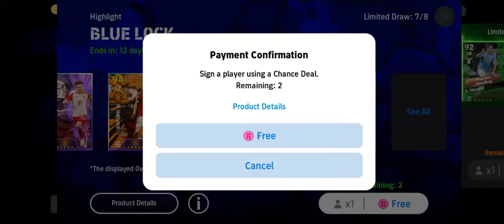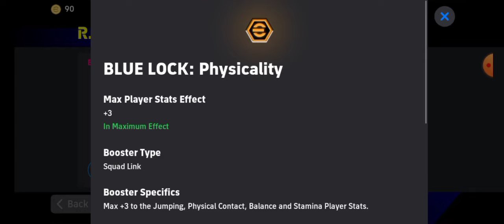How To Train Blue lock Hojlund Max Level In Efootball 2024 | Hojlund Max Level Traning In Pes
▶️ Title : How To Train Hojlund in eFootball 2024 | Hojlund Max Level eFootball 2024

BLUE LOCK R.Hojlund Max Training Tutorial In Efootball 2024 Mobile | Hojlund Max Level Pes 2024

efootball

efootball 24

efootball 2024

fixed gamerz

how to train R.Hojlund in efootball

how to train Hojlund in efootball 24

how to train Hojlund in efootball 2024

how to train R. Hojlund in pes

how to train Hojlund in pes 24

how to train Hojlund in pes 2024

how to max Hojlund in efootball

how to max Hojlund in efootball 24

how to max Hojlund in efootball 2024

how to max Hojlund in pes

how to max Hojlund in pes 24

how to max Hojlund in pes 2024

how to upgrade R.Hojlund in in efootball

how to upgrade Hojlund in efootball 24

how to upgrade R.Hojlund in efootball 2024

how to upgrade Hojlund in pes

how to upgrade R.Hojlund in pes 24

how to upgrade Hojlund in pes 2024

efootball 24 Hojlund

efootball 2024 Hojlund max level

efootball 2024 Hojlund level up

efootball 2024 Hoilund 96

efootball 2024 Hojlund max rating

efootball 2024 Hojlund

efootball 2024 Hojlund BLUELOCK card

efootball 2024 Hojlund max

efootball 2024 Hojlund BLUELOCK

Hojlund efootball 2024

Hojlund efootball 2024 max level

Hojlund efootball 2024 blue lock

Hojlund efootball 2023

Hojlund efootball 2023 max level

Hojlund efootball 2023 training

Hojlund efootball 24

Hojlund efootball 2023 max level training

Hojlund efootball 2023 max

Hojlund efootball 24 BLUELOCK

Hojlund max level in pes 2024

Hojlund max level in pes 2023

Hojlund max level efootball 2023

rasmus hojlund max level pes 2023

Hojlund pes 2023 mobile max level

efootball 2023 mobile Hojlund max level

racikan Hojlund BLUELOCK efootball 2024

racikan Hojlund pes 2024

racikan Hojlund BLUELOCK efootball 24

racikan Hojlund standard efootball 2024

racikan Hojlund BLUELOCK pes 2023

racikan Hojlund BLUELOCK

racikan Hojlund pes 24

racikan Hojlund efootball 2024

racikan Hojlund BLUELOCK pack

efootball,efootball 2024,efootball 2024 mobile, racikan hojlund efootball 2024, racikan r. hojlund efootball 2024,hojlund efootball